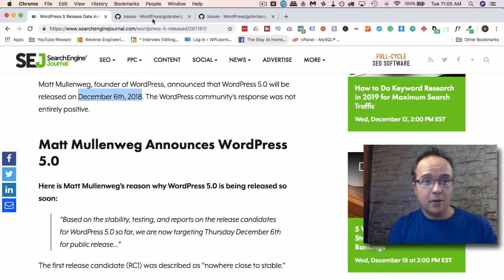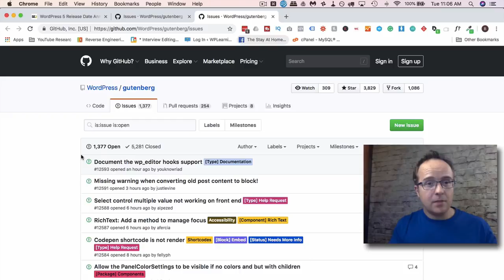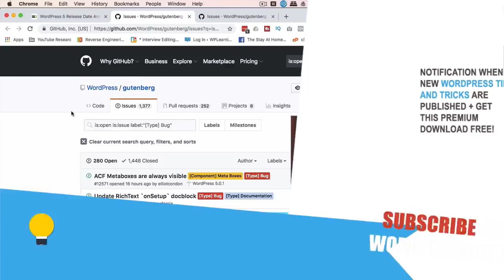Wordpress 5 Release Date - Still 280 Open Bugs And 1,377 Open Issues With Gutenberg?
Check out the free WP & Online Marketing Summit For Beginners. The online event is June 18, 2019

The WordPress 5 release date has been bumped back a lot.

First, it was supposed to be the end of Summer 2018, then Nov 27th, 2018 and now Dec 6th, 2018.

If the Gutenberg update is released on the 6th, this video explains what I'm going to do.

And possibly why it's a mistake for the WordPress team to release it now...